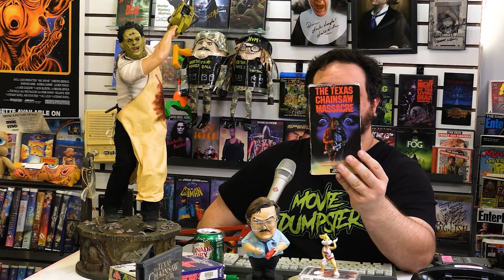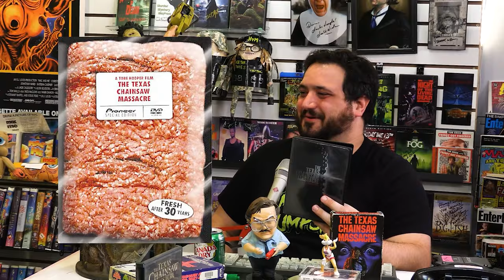The Texas Chain Saw Massacre (1974) is Still The Best! - Hack The Movies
This is a segment from our "What is The Worst Texas Chainsaw Movie?" episode where we talk about the original The Texas Chain Saw Massacre

Send us your tapes (or other junk):
    300 N Main Street # 159
    Chalfont, PA 18914
    United States